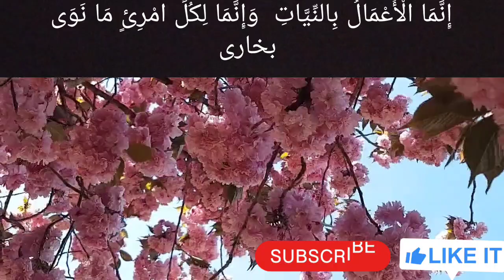Surah Yaseen | Surah Yaseen Tilawat | 46 Episode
1) quraan
2) qiraat
3)Hadith
4)Tafseer
5) Bayan
6) Islami bayan
7) Wazifa
8) Amaly
9) Hajat
10) Zikr

Surah Rahman
Surah Rahman ki tilawat
Surah Yasin
Surah Yaseen Audio mp3 download
Surah Yaseen full PDF
Surah Yasin read
Surah Yasin full image
Surah Yaseen Transliteration